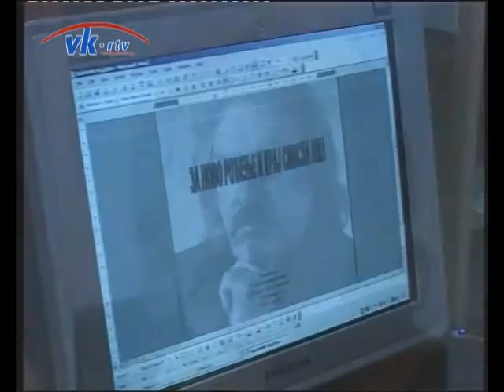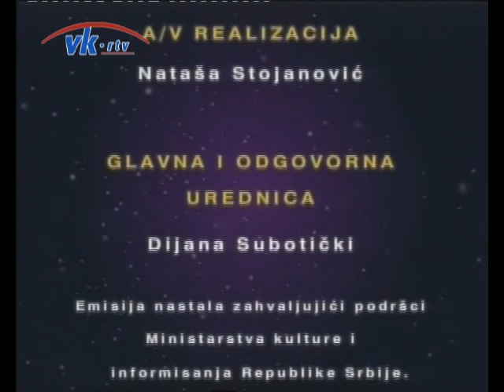Bilo kulture - Književni klub ,,Duško Trifunović''